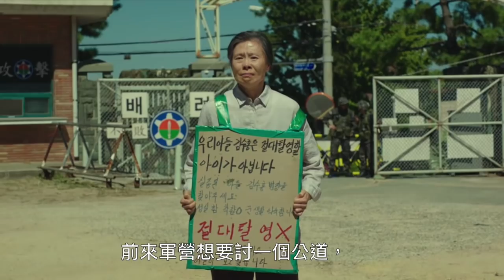W看電影_與神同行(신과함께, Along With the Gods: The Two Worlds)_重雷心得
傳說是今年最夯的韓片：與神同行，
在2017年的最尾巴與新的一年最一開始之際，
這裡也要來跟著大家瘋一下，
一起跟著W來看看這部片有什麼特別的吧！